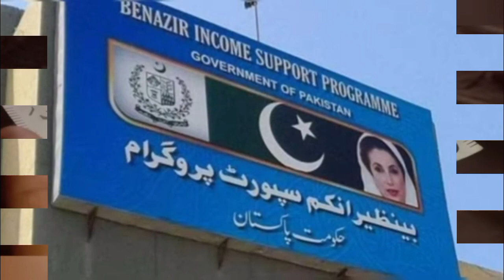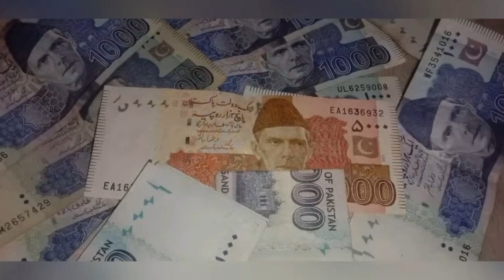10000 Check Online 2023 | BISP Payment Check CNIC | Dynamic Survey 2023 | Ehsas Program 8171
In this video tutorials We Will Discuss About Ehsaas Program 14000 Online Check 2022 | Ehsaas Program 25000 Update | Ehsaas Program 14000 | Bisp7
Ehsaas Program
ehsaas program

14000 Check Karne Ka Tarika
7000
7000 Ehsaas Program
7000 Check Karne Ka Tarika
Bisp
Bisp 7000
Bisp 7000 Online Check
8171
8171 Check Online 2022
8171 Ehsaas Program 2022
8171 New Update 2022
Skill Such
25000 Check Karne Ka Tarika
25000 Ehsaas Program
Ehsaas Program 25000 Online Check 2022
Bisp 25000
Bisp
Bisp 7000
8171
8171 Check Online 2022
8171 Ehsaas Program 2022
8171 New Update 2022
bisp
bisp payment check by cnic
Bisp Program
Ehsaas Bisp
7000
ehsaas program
7000 ehsaas program
bisp 7000,bisp 7000 online check, bisp 7000 check,
bisp program
ehsaas bisp